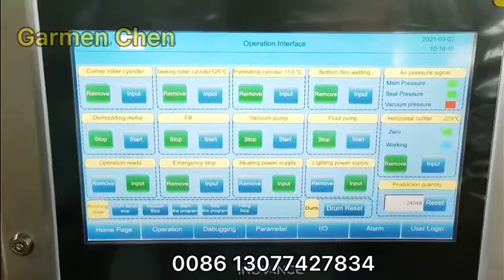Introduction of Lower price $79999 water soluble film Laundry detergent capsule packing machine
Polyva Garmen Chen Focus on water soluble film application /Water soluble pods total packaging solution provider.
Garmen Chen have clients in Ukraine,Russia,Thailand,India,Algeria,Ecuador
USA,Spain ,Columbia ,Korean..and more countries.

▶Strength:
1-Flexible to make different pods, can quickly change the drum directly

2-Ideal capacity to meet the market demand, 360pcs per min 15g pods

3-Optimal option for starter who want to make good quality pva pods with lowest investment